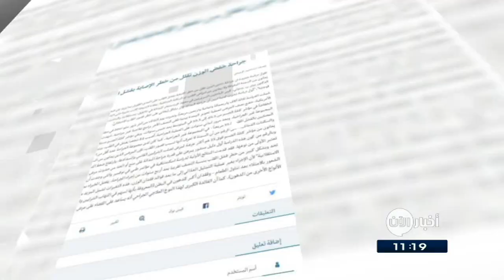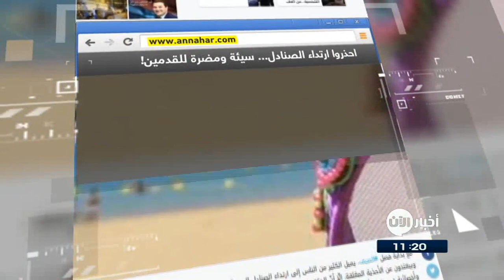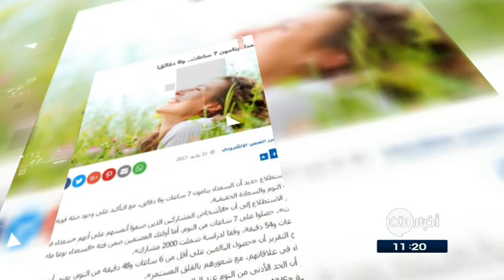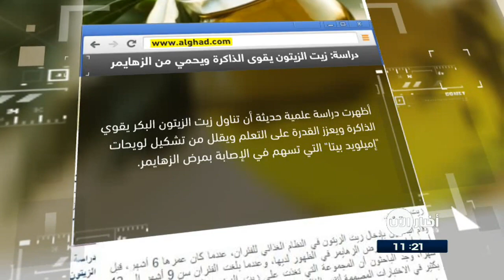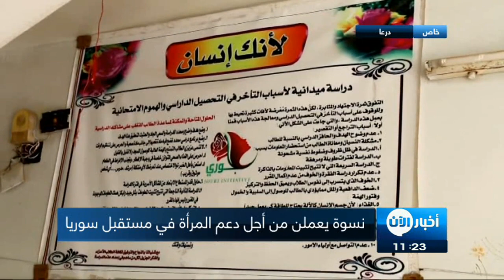22-6-2017 | نشرة أخبار اليوم.. لأهم الأخبار من تلفزيون الآن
شاهد آيضا:
قيادي بعثي يفضح تاريخ آل الأسد!؟
أبرز العناوين:
- المشهد الأخير لمنارة الحدباء قبل أن يفجرها داعش في الموصل القديمة
- العبادي: تفجير داعش لمنارة الحدباء ومسجد النوري إعلانا رسميا لهزيمتهم
- قوات سوريا الديمقراطية تضيق الخناق على داعش بـ
- ترامب يهنىء الأمير محمد_بن_سلمان على ولاية العهد
- الهلال الأحمر الإماراتي  يقدم 10 سيارات إسعاف لمنظمة الصحة العالمية
- قوات الشرعية اليمنية تسيطر على مناطق جديدة في